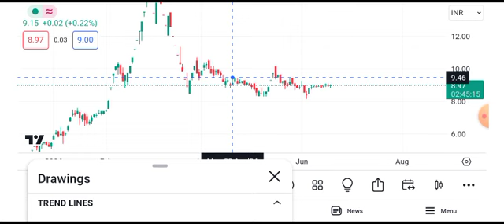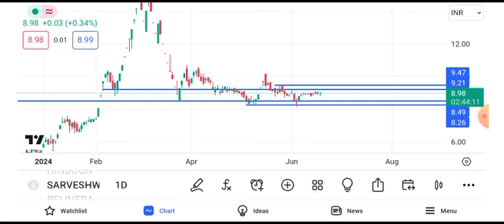sarveshwar foods share latest news || sarveshwar foods share latest news today